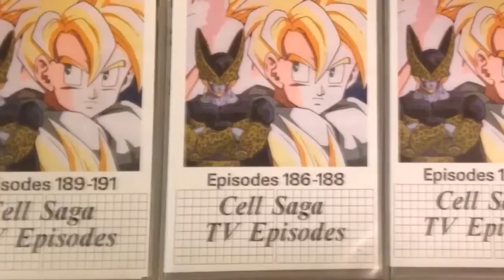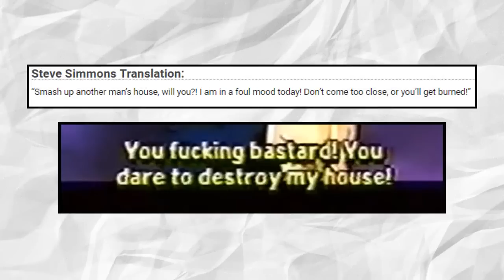Bad Dragon Ball Z English Subs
Anime Labs was an old Dragon Ball fansubbing group that is notorious for their strange translations, low copied VHS quality and the abundance of swearing added in their bootleg releases. The Anime Labs Dragon Ball fansubs and more specifically, tape trading anime have been eventually fizzled out with the advent of OFFICIAL anime streaming services and companies, such as Funimation, Crunchyroll and AnimeLab (not to be mistaken for “Anime Labs”, the aforementioned Dragon Ball fan translation group). What are the Anime Labs fansubs? Are there bad Dragon Ball fan translations? Anime Labs subbing Dragon Ball Z? Dragon Ball Z Fansubs vs Official Releases? What is Dragon Ball Z tape trading and fansubs? What are the worst Dragon Ball Z English subs? Bad DBZ fansubs?